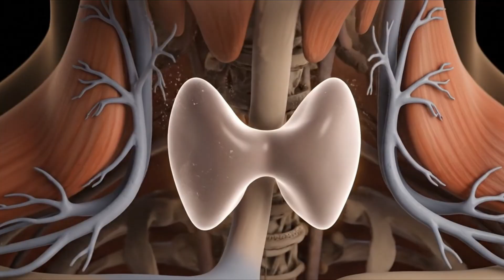The Salt That Saved Millions | India’s Fight Against Goiter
For centuries, the Himalayan belt lived under a silent epidemic. Goiter — swollen necks, weakened bodies, dulled minds — scarred entire generations.

This documentary uncovers the hidden science behind India’s iodine deficiency crisis and the bold national campaign that turned ordinary salt into medicine. From resistance and rumors to jingles and classrooms, discover the invisible revolution that saved millions of lives.

Note: Visuals in this film are a mix of AI-assisted animation and original editing, created for educational storytelling.